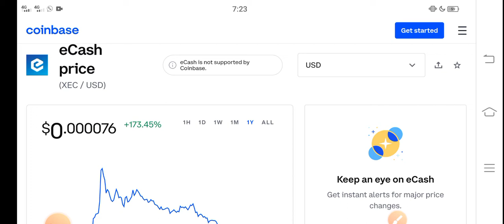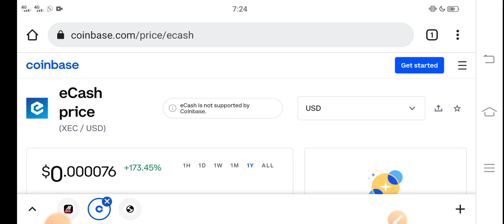Ecash BIG EVENT || XEC Price Prediction! XEC Today News